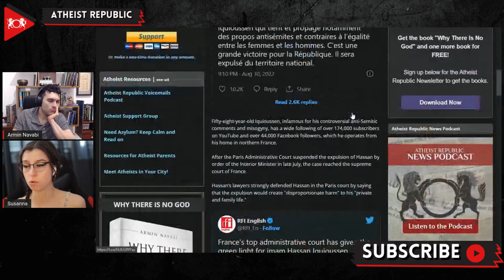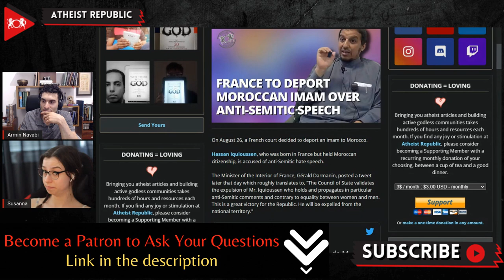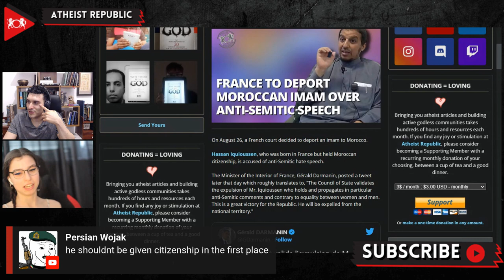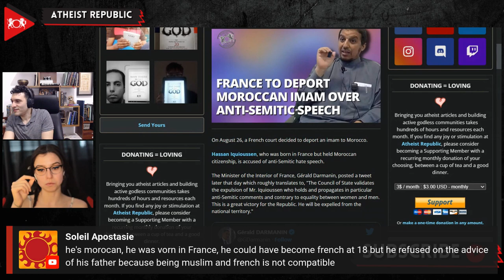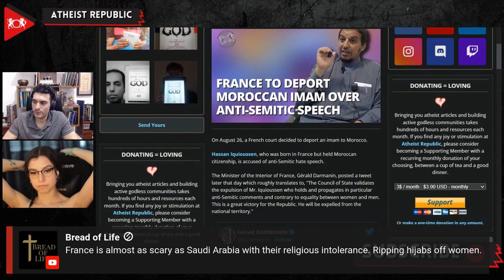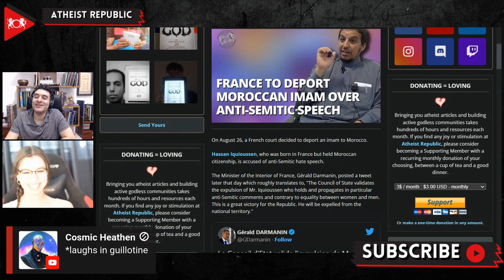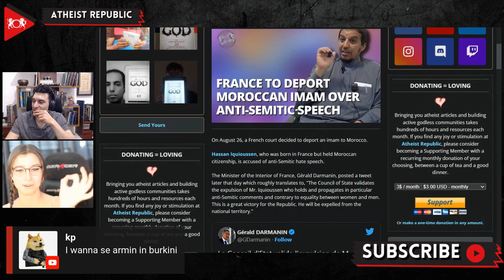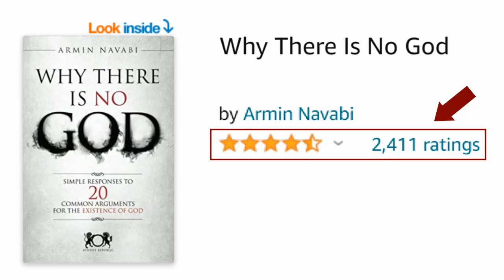France To Deport Imam For Anti-Semitic Speech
On August 26th, a French court decided to deport an imam, Hassan Iquioussen, who was born in France but held Moroccan citizenship, to Morocco. Gérald Darmanin, the Minister of the Interior of France, posted a tweet later that day which roughly translates to, "The Council of State validates the expulsion of Mr. Iquioussen who holds and propagates in particular anti-Semitic comments and contrary to equality between women and men." Hassan, infamous for his controversial anti-Semitic comments and misogyny, has a wide following of over 174,000 subscribers on YouTube and over 44,000 Facebook followers, which he operates from his home in northern France. A lawyer of the Interior Minister claimed that the Imam "has for years spread insidious ideas that are nothing less than an incitement to hatred, to discrimination, and to violence." However, the imam's lawyers responded by saying that some of Hassan's anti-Semitic and misogynistic comments were at least 20 years old, elucidating that he has never been convicted for his actions in public. Hassan is the second imam to be expelled from France this year. In March, Ahamada Madi and his family were deported back to his East African country of Comoros after he was accused of preaching sermons "contrary to the values of the Republic" after repeatedly reciting hadith (Islamic scripture) that are derogatory to women.

Source:
Location: France